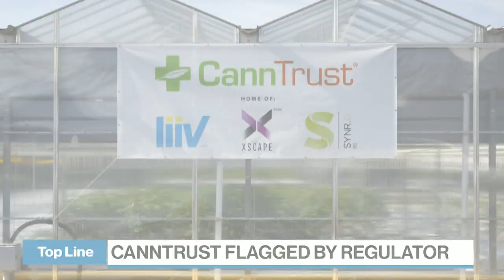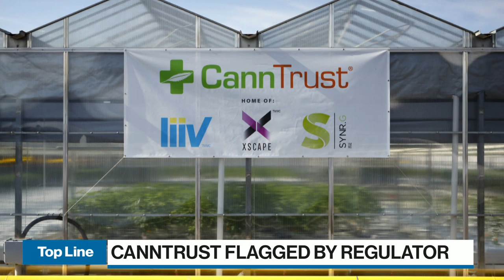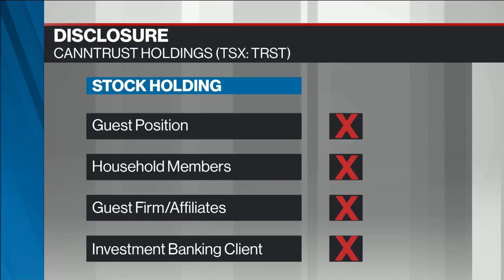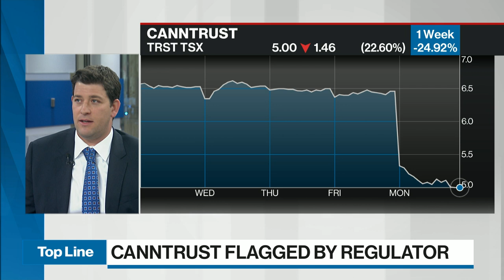CannTrust audit sparks wake-up call for better pot governance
Eric Foster, partner at Dentons, discusses what the industry can learn from the non-compliance order that CannTrust disclosed.